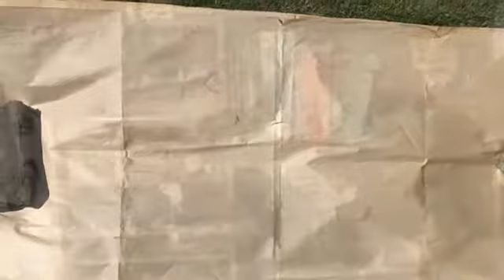Anden akt 2 )